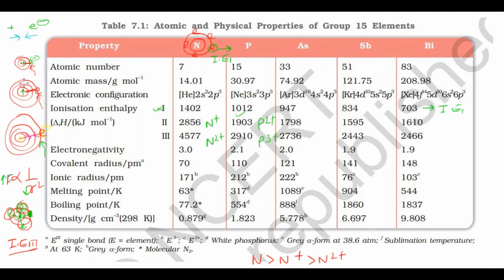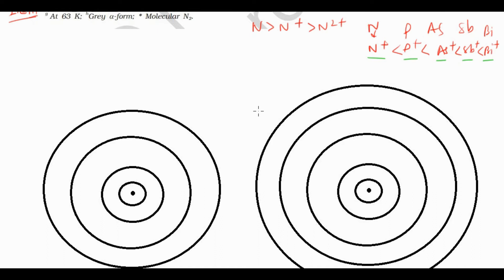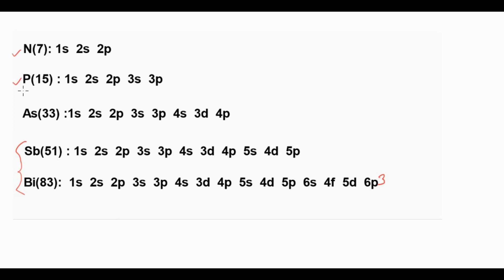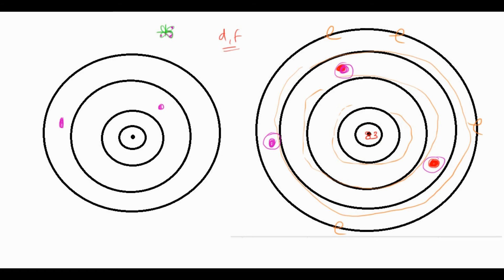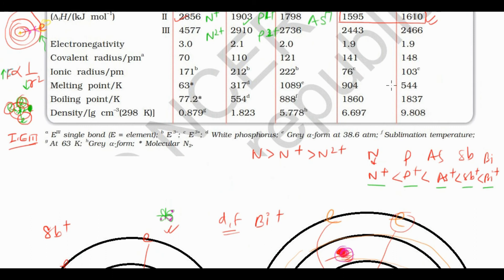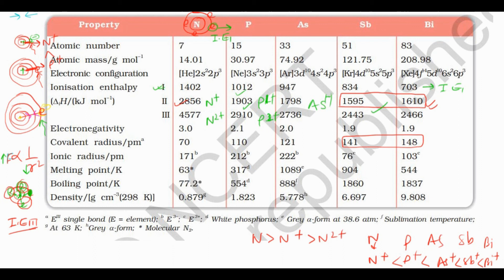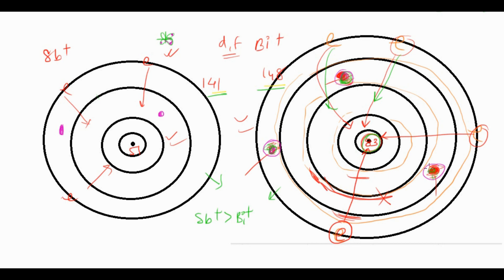lec-11 p block elements class 12 ncert line by line in Hindi |why IE2 & IE3 of Sb is greater than Bi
1. why IE2 & IE3 of Sb is greater than Bi
2. second ionisation energy higher than first

3.ionisation energy in group 15
4.nitrogen family class 12
5. brief about Screening effect